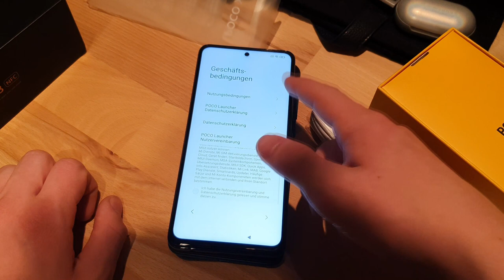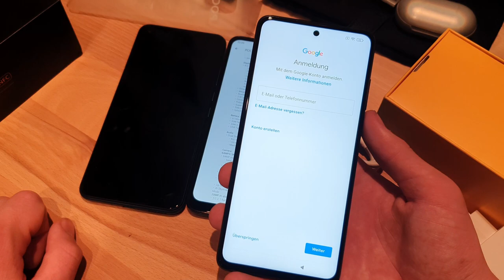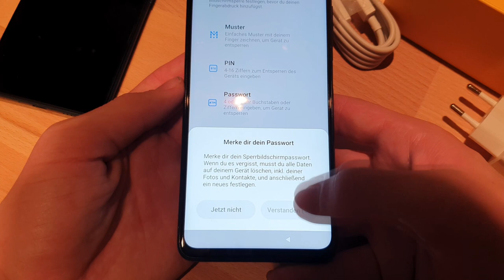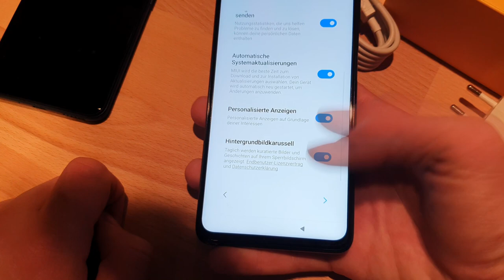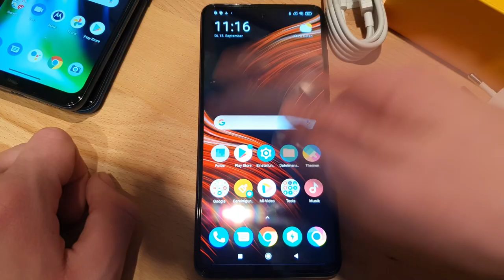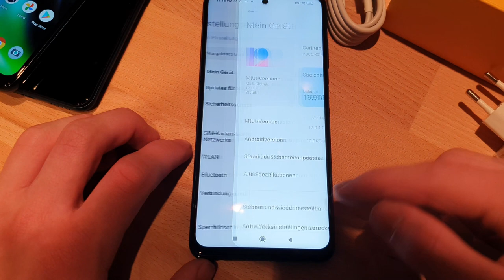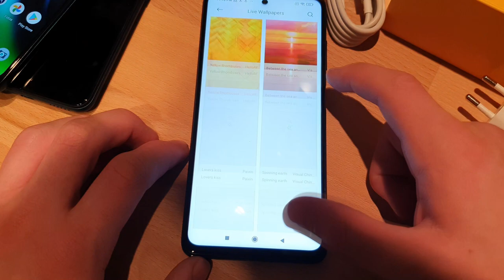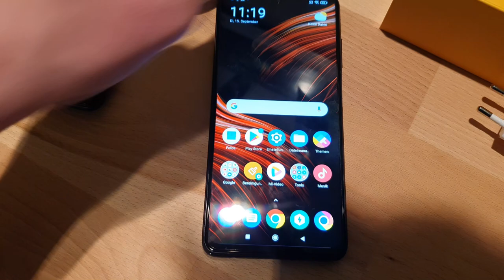Poco X3 NFC: Unboxing, einrichten und erster Eindruck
Xiaomi hat mit dem Poco X3 NFC ein Budget-Smartphone der Extravaganz auf den Markt gebracht. Ich habe das Gerät ausgepackt, eingerichtet und meinen ersten Eindruck geschildert.

Das Poco X3 NFC kaufen*